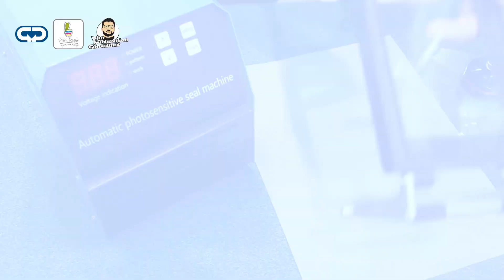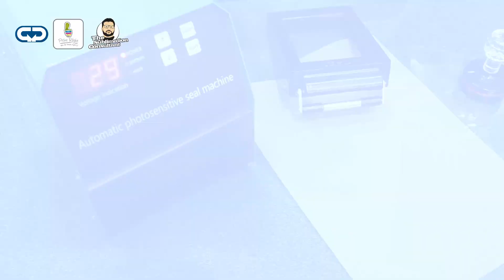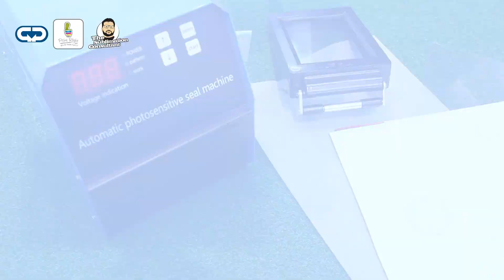DIY Business How To Print A Self Ink Stamp From A Flash Automatic Photosensitive Machine Print Right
In This Video We Are Teaching How To Print Self Ink Stamp See the full video for demonstration

We Are The Only Sublimation Company In Sri Lanka To Launch A Mug Printing Heat Press Machine And T Shirt Heat Press Machine On Our Own Brand We Are Currently The No.1 sublimation Blanks / Sublimation Heat Press Machine & Other Printing Related Machine Suppliers In Sri Lanka
Print Right

Mug Printing /Mug Printing Course / Epson L 130 / Epson Sublimation / Epson Sublimation Printing / Mug Heat Press Machine / Photoshop / illustrator / coral draw / Heat press Machine
T Shirt Printing / T Shirt Printing Machines / Home business seekers / Hobbyists
People looking to turn a hobby into an income / Disabled people / Charity fund raisers / Students
/ Part time worker /How To Print Mugs / Sublimation Mug Printing /T Shirt Printing Machines
mug printing t shirt printing rock printing sublimation tile printing you tube
Mug press machine , mug printing machine Mug Printing Merchandise. In this video we print a mug for a customer who wants some merchandise printed and we use his website logo for a test mug Start a T Shirt Printing Business From Home If you want to start a t shirt printing business then T shirt printing tutorials Mug printing tutorials T Shirt Printing: Business Workshop Tutorial Easy Work From Home Start Up.

How to Sublimate Ceramic Mugs using a Mug Press
 How to setting the temperature and time of mug press and mug printing n this video, you will see How to make a  Magic Mug at home  . This is a really very useful project, can be easily made at home. Model Epson L130  Our new how to video How to sublimate a mug using sublimation ink and a heat Mug press Learn how to use a Heat Press using Inkjet transfer paper  Using a simple heat press, an Inkjet printer and transfer paper, you can quickly open your own t-shirt printing business Today I will show you How To Print T-shirt At Home. Its a easiest method.
How To Print T-shirt At Home DIY T-shirt Printing how to print t-shirt how to print t-shirt with heat transfer printing how to print t shirt using transfer paper